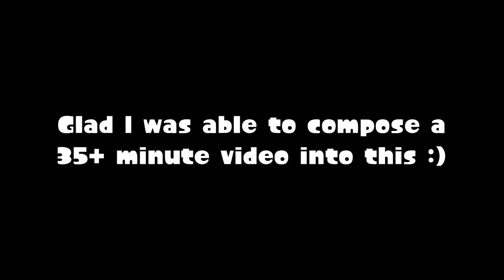League again cause you know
Peeps in the video:
ChampionKnight456
RudyOctolingVA
AshieVeemo